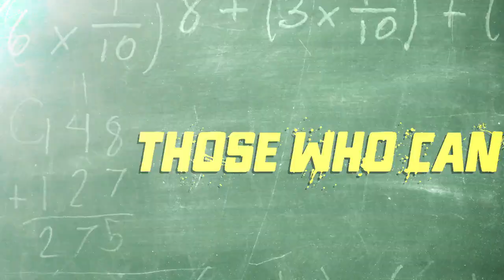Those Who Can't - Cinnamon Bun Attack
Shoemaker and the other teachers mock and torture the scabs crossing the picket line. Susie Essman guests.